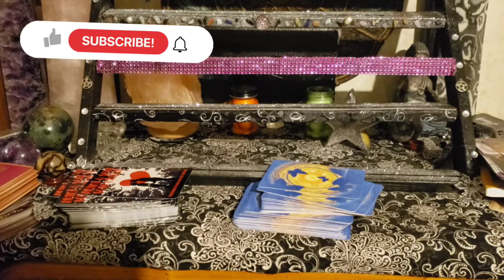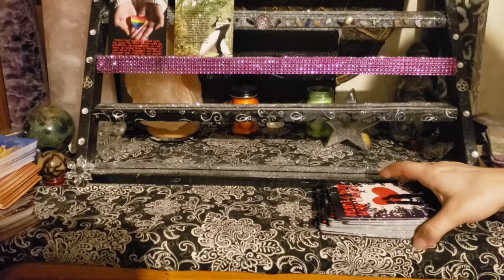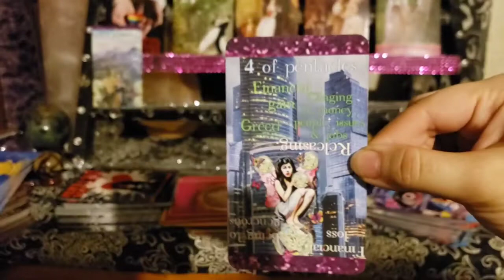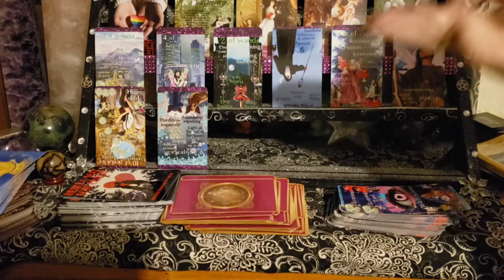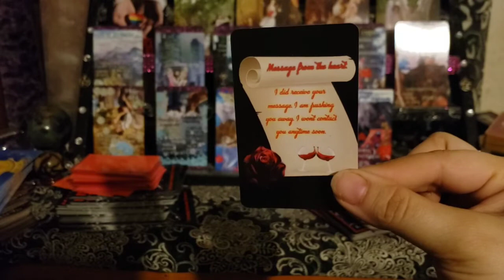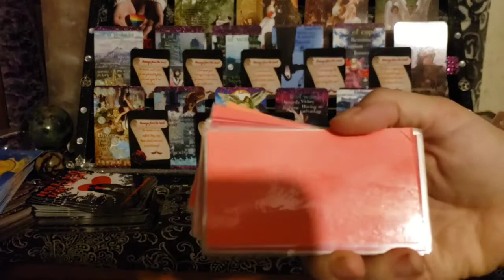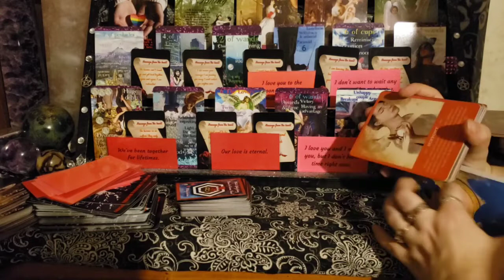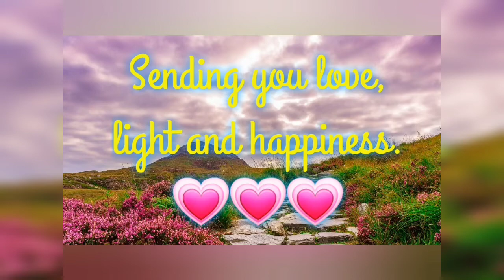Virgo January 2021 reading. When I need you I just reach out and touch you.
🌹 Virgo January 2021 When I need you I just reach out and touch you.

🌹The songs that were channeled today are:
🎵 When I need you by Celine Dion
🎵 If it's meant to be by Bebe Rexha

🌹Remember the energies can be reversed. I channel saying he, for the masculine energy and she, for feminine energy. However, you take it is how it resonates with you.

🌹Also if some resonated and some didn't. Only take what resonated. As this is a general reading.

Join my YouTube family. also that way you can be notified when I make a new video.

🌹 If you want a reading 🔮 or would like to purchase one of my decks🀄

⭐ Whats really going down in Karmic Town?

⭐ Let's be friends, like my Facebook page. I post often. I would love to have you.

🌹Thanks for stopping by. Have a beautiful blessed day. Love and light to all.🌻🌺💐🌸